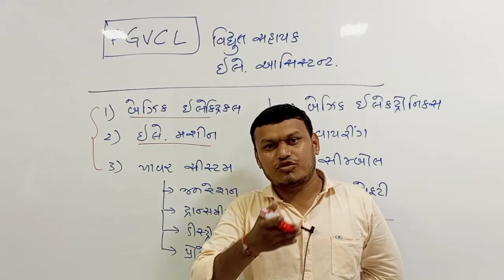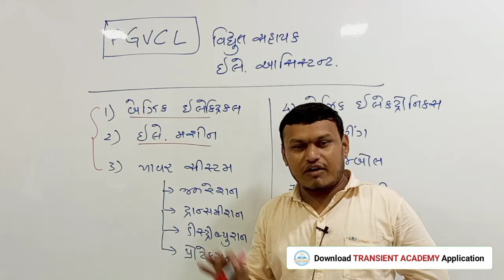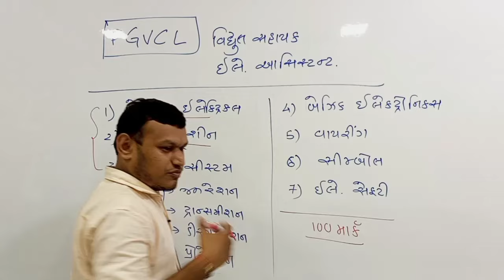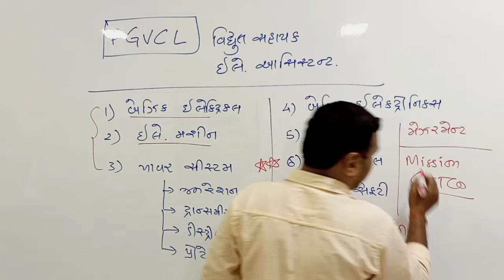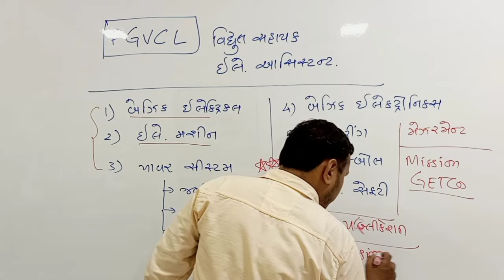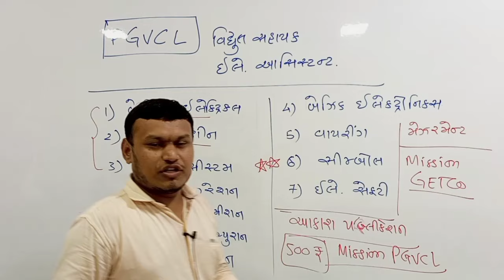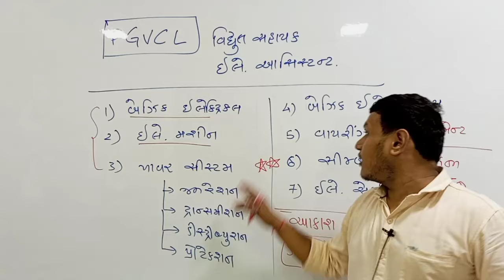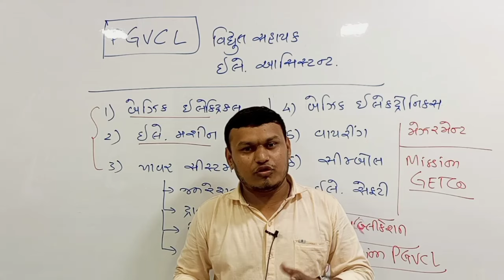PGVCL VS વિદ્યુત સહાયક ઇલેકટ્રીકલ આસિસ્ટન્ટ છેલ્લા 1 મહિના માં તૈયારી કેમ કરવી?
PGVCL વિદ્યુત સહાયક ઈલેકટ્રીકલ આસિસ્ટન્ટ